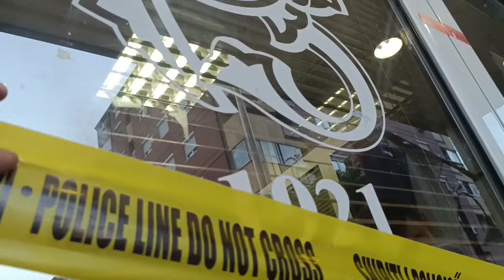Dan ispred Poštanske: Od postavljanja traka, preko bacanja jaja i brašna, do incidenta sa KP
Počelo sa redovima za isplatu socijalnih davanja, roditeljskog i dečjeg dodatka, a završilo se plombiranjem svih pet Poštanskih štedionica na Severu Kosova i Uprave za trezor Ministarstva finansija Republike Srbije.

U sinhronoj akciji Kosovske policije zaplenjena je dokumentacija Republike Srbije ali i oko 1,6 miliona evra, skoro 75 miliona dinara, skoro 20.000 franaka.

Akcija je protekla mirno, osim ispred glavne filijale u Mitrovici gde je došlo do incidenta sa policijom